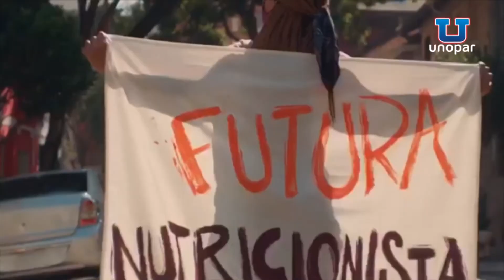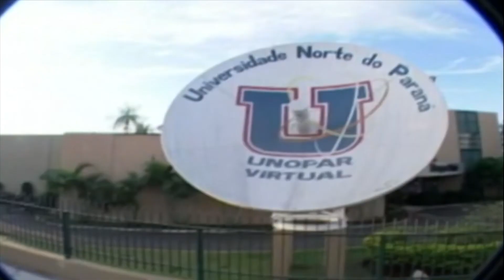30 - 05 - 2022 - UNOPAR EM FOCO